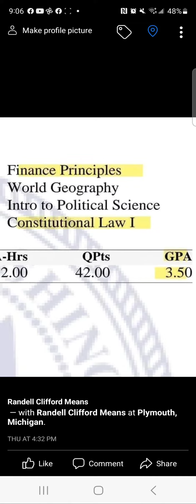RANDELL CLIFFORD MEANS DETROIT MICHIGAN BORN AND RAISED 01 / 03 / 1985